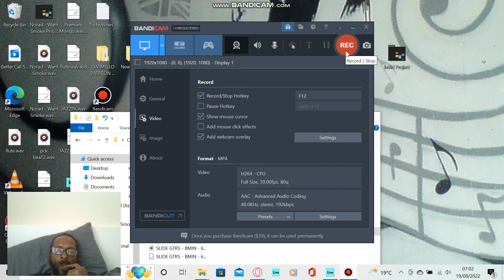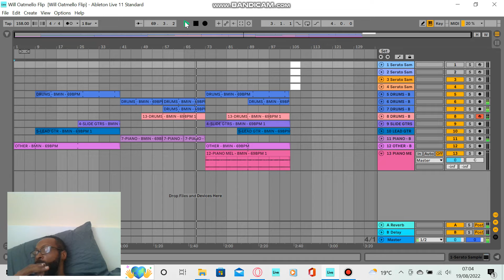Patreon lofi flip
Screen recorder refuses to work on studio laptop so now BedBoomBapBeatBreakdown is a thing now

And if, for some bizarre reason, you wanna learn how to make lofi like Oatmello or just stare at Wil Hatton, watch this